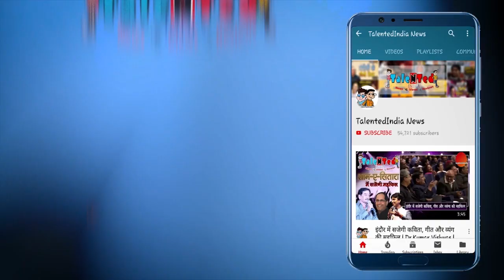Indore में Salman Haidar के 4 ठिकानों पर Lokayukta की Raid | Talented India News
इंदौर में लोकायुक्त विभाग की टीम ने सोमवार को बड़ी कार्रवाई करते हुए खाद्य आपूर्ति निगम के प्रबंधक सलमान हैदर के 4 ठिकानों पर छापा मारा। यह अधिकारी पहले इंदौर में भी पदस्थ था  और वर्तमान में कटनी में पदस्थ है। 50 अधिकारियों और कर्मचारियों द्वारा दी गई दबिश में अधिकारी के नाम पर कई संपत्तियां पाई जाने की सूचना मिली है।